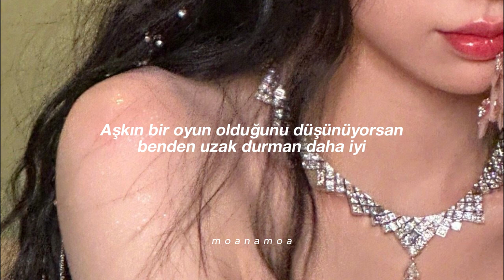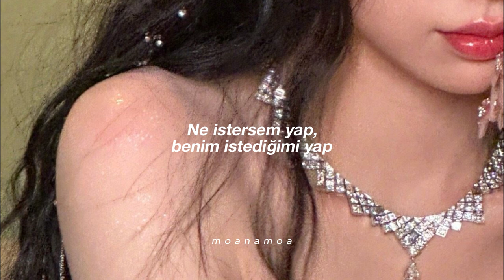Esther Yu (THE9) - Gwalla (Türkçe Çeviri)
istek çeviri için yorumlara yazabilirsiniz😊

Sözler:
Do what I want what I wanna do
liàn ài de fǎ zé shì fǒu bèi qīng chú
guāi la guāi la

I’m sorry
I might be late
sī róng niú zǎi yǎn yǐng
sè cǎi yào zěn me dā pèi
jiǎo bù què yuè tí qǐ de qún wèi
xiāng zhēn zhū
de hú dù Looks jīng xīn zhǔn bèi

Chengking wǒ de měi
(ahha)
wèi diào dàn xiāng shuǐ
(uhhm)
The jewelry you can’t pay
(ahah)
xiǎng yào qiān wǒ de shǒu
lā gōu gōu péi wǒ zǒu

rú guǒ dāng ài shì yóu xì
nìng yuàn nǐ bié kào jìn
nù hǎi dào lǐ yào láo jì
nán hái tài zhǔ dòng méi ān hǎo xīn
bié zài fā you miss me
I’m to busy for your business
Oops

I Do what I want what I wanna do
Bad bad boy don’t treat me like a fool
kàn qǐ lái wú gū qí shí wǒ bù hú tú
(Rú guǒ nǐ)
(Nà wǒ yě)

jiāo ào wài zài bǎo hù
hài pà shì tàn zhāo shù
què dìng ài de biǎo shù
cái huì guāi guāi de bǎ xīn jiāo fù

wèi le hào qí lái tàn míng
yī yǎn kàn chū nǐ zì qī
Feeling like a cake of cheese
xiàng pān duō lā de mí dǐ
liàn ài fǎ zé shì nán tí
zhǐ yào kàn zhe yǎn jīng
Boy you're in love

guāi lā lā lā lā lā lā lā ~
guāi lā lā lā lā lā~
guāi lā lā lā lā lā lā lā lā ~